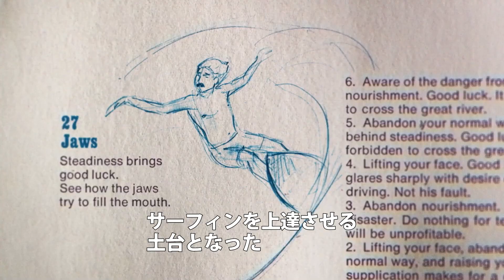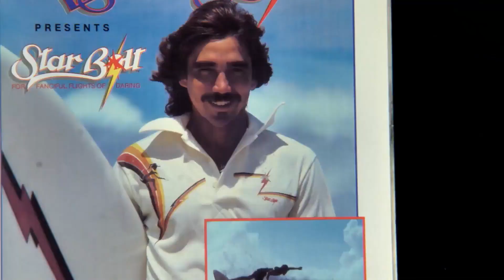『ジェリー・ロペスの陰と陽』トレイラー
受賞歴のあるドキュメンタリー映画監督ステイシー・ペラルタの最新作、パタゴニア・フィルムズ『ジェリー・ロペスの陰と陽』は、サーフィン界で最も謎めいた英雄のベールをはがします。「ミスター・パイプライン」と呼ばれるジェリー・ロペスは、チューブのなかでの穏やかな振る舞いで有名である一方、血と涙の跡を残すほど攻撃的なサーフィンでそのキャリアを築きました。禅の信奉者であるのと同じくらい過激であり、その領域を超越したジェリー・ロペス。彼はこれまでで最も影響力のあるサーファー、そしてサーフボードシェイパーであり、起業家であり、家庭的な男性であり、映画スターでもあり、そしてサーフィンを新開地に導いた終生のヨギです。現代のサーフィンにもたらした彼の影響は計り知れません。本作品で、そのジェリー・ロペスの物語がはじめて完全に語られます。

監督／制作　ステイシー・ペラルタ
脚本　ステイシー・ペラルタ、サム・ジョージ
制作　モニカ・マクルーア
製作総指揮　エヴァン・ヘイズ、アレックス・ローザー、ジョシュ・ニールセン
編集　ポール・クラウダー
音楽　マター・ミュージック